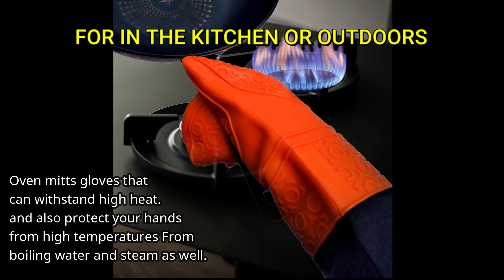DEWSTRONG Silicone Oven Mitts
Silicone Oven Mitt, Advanced Heat Resistant Pot Holders, Flexible Oven Gloves, Oven Mitts Long Thick with Quilted Liner, Kitchen Potholders and Oven Mitts, Non-Slip Professional Cooking Gloves,  Easy to Clean, Set 2 Pieces
**Interested, try it out**

1 Do not worry about your hands being heated anymore. The great heat resistant gloves, our silicone oven mitt, can resist to heat up to 500 ° F / 260 ° C. The gloves had extra durableness and lengths in order to protect your hands and arms from the heat while grabbing trays, pans or sieves as well as using oven and to be confident in cooking, making sweets and cookies, baking breads or preparing meats in kitchens. These oven gloves can effectively resist the heat from cooking in your daily lives.

2 This is an excellence for avoiding injuries from cooking in kitchens. Sometimes, holding pots, trays or sieves without general cooking mitts cannot make you confident as you want. However, for our silicone oven mitts are designed to be comfortable, flexible and reliable because the designs and patterns of the gloves are for firmly holding pots and pans. This set of our heat resistance gloves still have firm grips, even though the mitt are using to grab heavy pans, slippery trays and Dutch ovens.

3 Safe and easy-to-use for your family- this set has two Mitts oven gloves. There are the externally absorbing sheets made of waterproof silicone safe for foods and the internally absorbing sheets made of cotton and being soft. The free size that can be worn by men or women. Our gloves have the extra lengths that can effectively protect your fingers, hands, wrists and arms from burning. The surfaces of these gloves can ensure that you can safely grab pots, pan and cooking equipments without slips.

4 The colors black, blue, green, grey, red and orange. The designs are for easy to clean in order to provide you more time with your family. Other oven gloves are made of cotton that is difficult to clean, while our high temperature oven gloves are easy to clean with warm water and soap. Moreover, the internally absorbing sheets can be pulled out for cleaning easily because the sheets are stitched in order to prevent losses. There are also rings for hanging the gloves on walls or food cupboards.

5 The advantages are that the silicone oven gloves do not absorb fluids, while the silicone can perfectly resist water in order to protect you from hot water while cooking with stoves or boiling pasta. You can use the gloves to pull pieces of potatoes. These gloves are suitable for being holidays’ gifts, or special days for your family members or friends. If you reasonably think that there heat resistant gloves do not suit you, then we will immediately the full refund without any excuse.